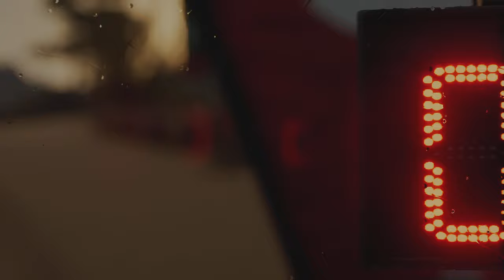Dakar Desert Rally quad PS5 4K gameplay 2022 Logitech wheel SXS Al Disha dash view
Dakar Desert Rally quad PS5 4K gameplay 2022 Logitech wheel